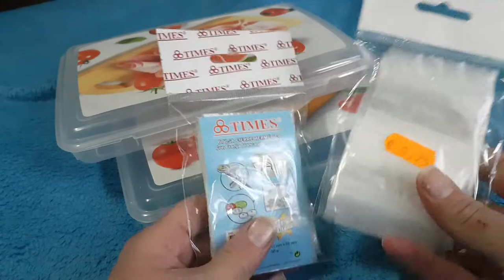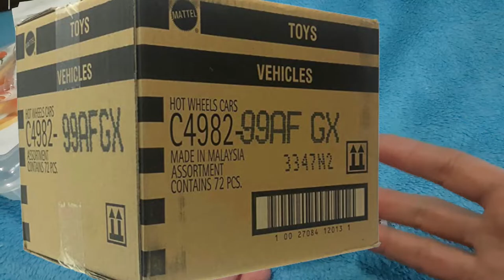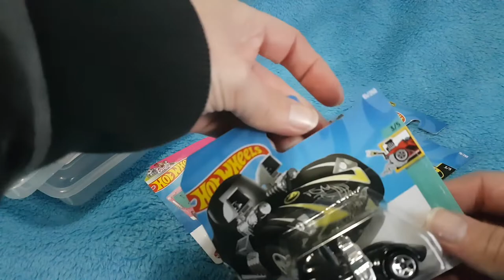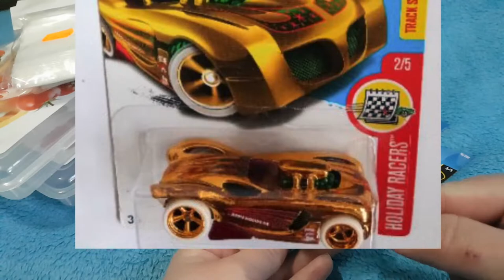MUCHO Pick a Brick//Minifiguras//y mi primer Hotwheels Treasure Hunts ✌✌✌✌✌2022😍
Consigo. mucho Pick a brick y mi primer Hotwheels Treasure Hunts